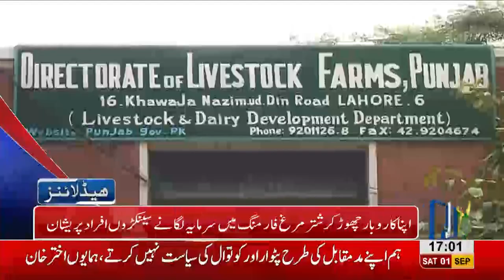05 PM Headlines Lahore News HD - 01 September 2018